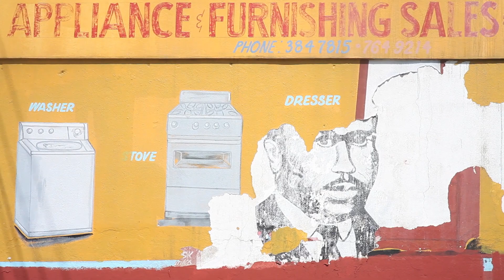Distant Relatives present: (part three) "TRENCHTOWN ROCK"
Nas and Damian 'Jr. Gong' Marley (Distant Relatives) show an insider's look at "what bringing Nas to Trenchtown is all about!" while they take you behind the scenes of the making of the video for LAND OF PROMISE. "Shout out to Dennis Brown, shout out to Bob Marley".  This is Part 3 of a 3 part series directed and produced by B+ (Mochilla).